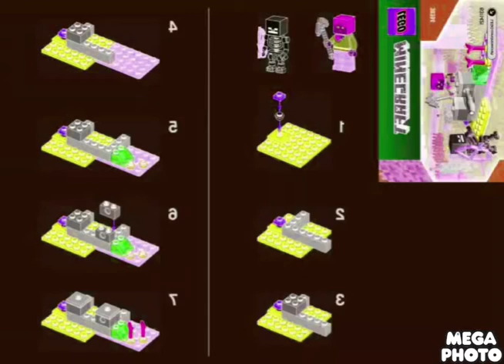Lego Minecraft 30394 Instructions in RjGunner111 Major